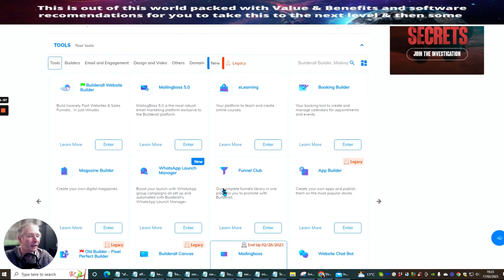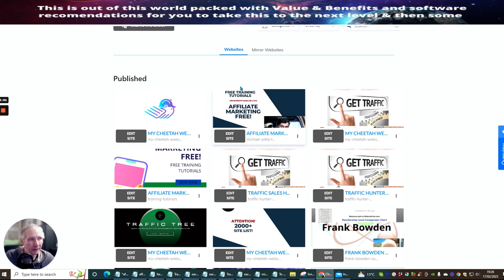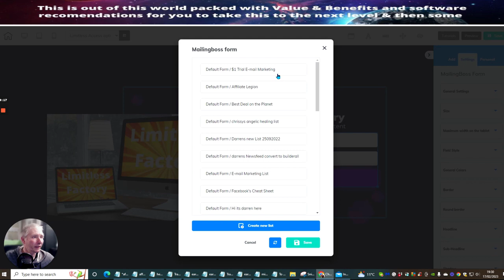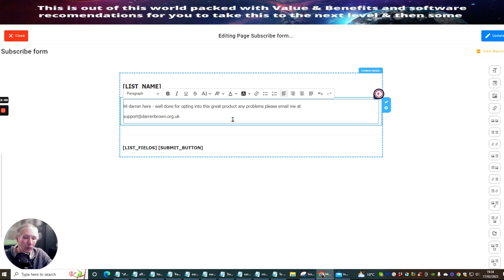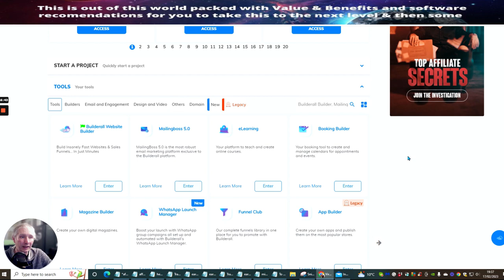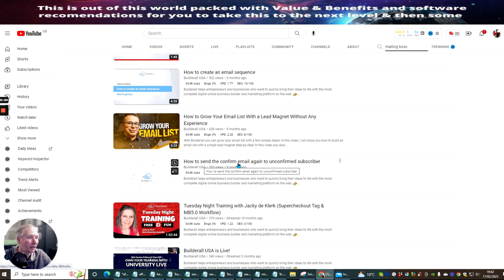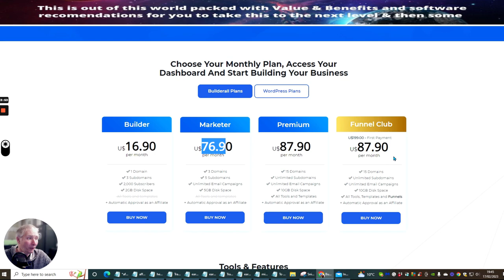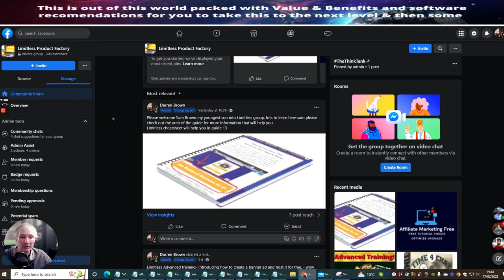STOP MISTAKE Builderall Mailingboss Help Check Your Links Plus Info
Mailing boss is just one of the many apps that come with Builderall which you can access at one login 31+ apps are all ready for you to use.

Mailing boss gives you the potential to have leads for life without having to pay for more leads when your email list starts to grow which I teach in my link below.

This video is intended to show you how to check that your likes are working with mailing boss 5 as mailing boss 4 has been replaced with mailing boss 5

All list links that you have transferred to mailing boss 5 will have to be checked. Just a small price to pay for such a high-converting Mailing boss system. as I have not even told you about the website builder I use to create my very own products online, I currently have 17 products I have made with just using Builderall - all the tools you need to succeed with affiliate marketing.

For you to get unlimited access to mailing boss included in your package with an amazing autoresponder full training videos plus all my 17 products you get to keep, templates, sales pages, landing pages, bridge pages, ebooks

sign up and become one of my members, let me show you how to get your first sale within 24 hours. create an email list fast, make money online fast, work from home with comfort, be your own boss online, start your own profiting business, how to make money with any niche. access secret traffic methods you have never heard of before. Plus get all the tools you need too succeed.

Promoting your APEINTRON website and getting referrals is extremely easy!
You are basically giving away FREE TRX, FREE BVT, a FREE Advertising Package and a FREE Forced Matrix Position..Can Promoting be easier than this?

Super-Low-Cost
Get thousands of impressions AND clicks for just a couple of bucks

Have you seen the Click Engine yet 100 to 250 leads under $5 go here.

This Education training video is for helping people online with affiliate marketing online with proven methods that work with marketing traffic, either promoting reviews or digital products help is at hand with this video tutorial. Unique SEO methods to help you.

Our goal is to help you make the best purchasing decisions, however, the views and opinions expressed are ours only. As always you should do your own due diligence to verify any claims, results, and statistics before making any kind of purchase.